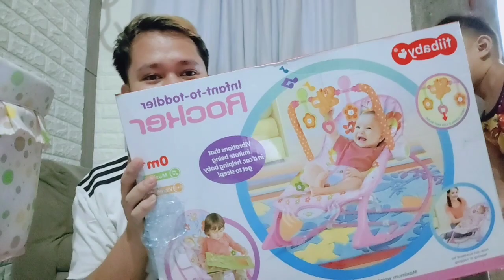UNBOXING infant-to-toddler Rocker order from LAZADA